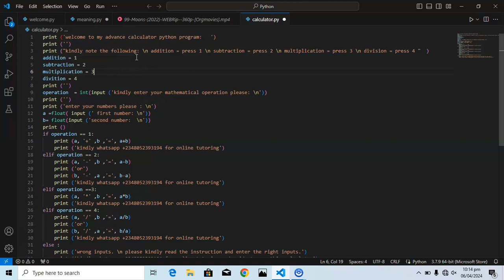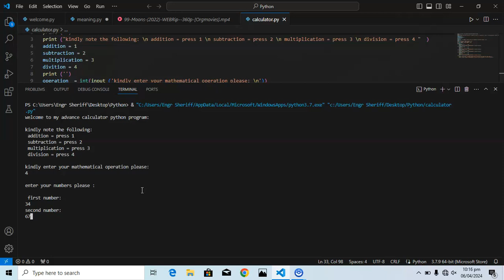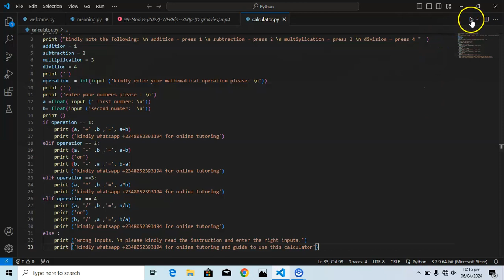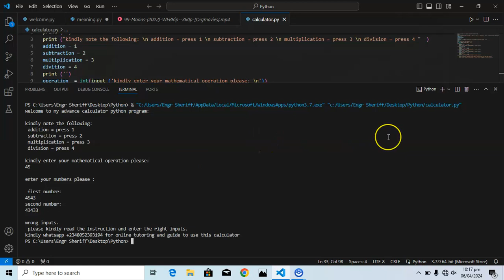Simple Calculator Using Python Programing.